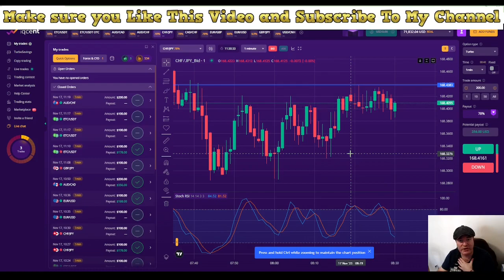Lost Money This Week Trading Binary Options - The Only Real Trader at Youtube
How To Make 9500 a Month Copy My Personal Trades | Binary Options Signals results revealed 🤑

1. best Binary Options signals
2. best Binary Options signals provider
3. Binary Options trading signals
4. Binary Options signals WhatsApp
5. Binary Options Copytrading